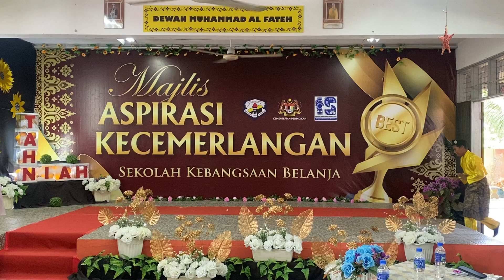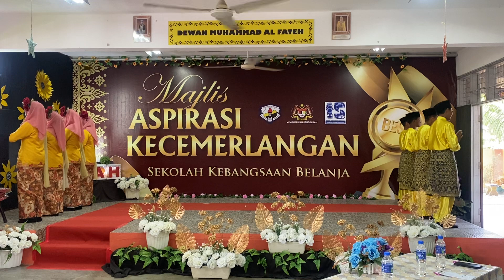TARIAN KEBUDAYAAN - MAJLIS ASPIRASI KECEMERLANGAN - FEB 2024